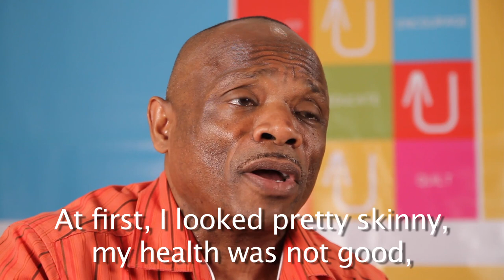Luis, Rochester, NY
Luis was born in Ponce, Puerto Rico.  When he came to New York City in the 1980s, he became addicted to intravenous drugs and contracted HIV through sharing a dirty needle.

With the help of drug recovery programs and treatment centers, Luis overcame his addiction, the loss of 2 brothers and his wife, and the pain and isolation of his status.

He now is a leader in the Rochester community, standing up for the weak, the struggling, the outcast, with spiritual guidance and balance.